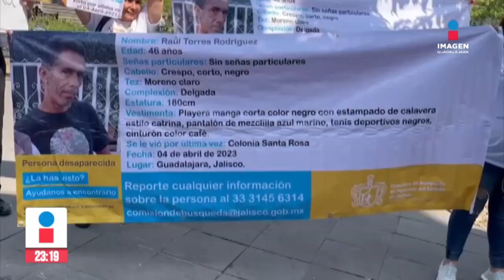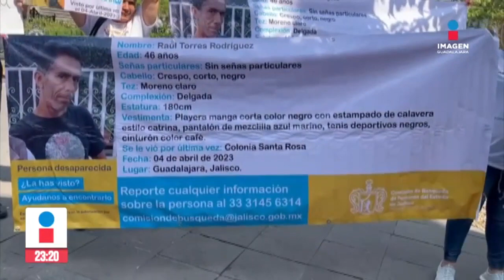A casi tres meses de la desaparición de Raúl Torres | Imagen GDL con Rey Suárez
Se cumplen casi tres meses de la desaparición de Raúl Torres Rodríguez, quien fue visto por última vez el 4 de abril en la Colonia Santa Rosa en Tonalá.

Visita nuestro sitio Web te pierdas Imagen Noticias Guadalajara con Rey Suárez de lunes a viernes en punto de las 11:10 p.m. por Imagen Televisión